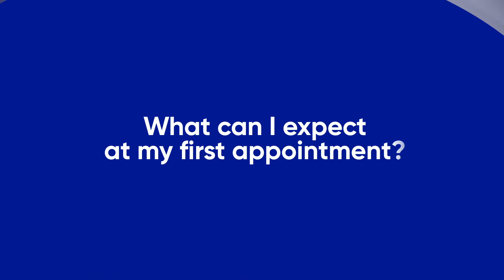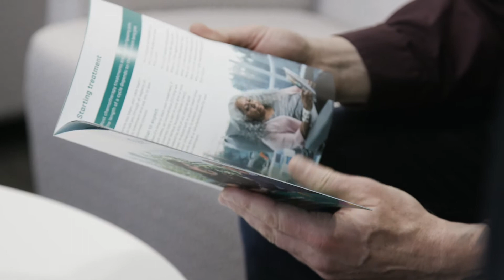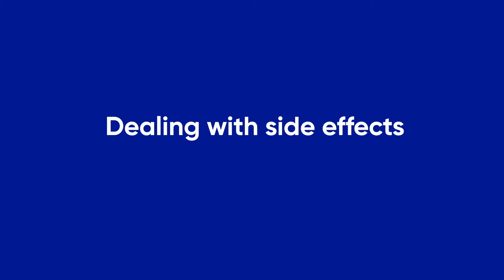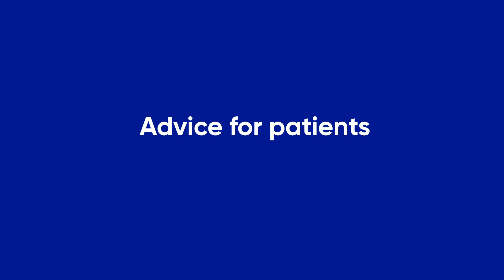Chemotherapy explained by a senior cancer nurse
Our ‘Chemotherapy explained’ series answers all the big questions about treatment from the perspectives of a haematologist, a nurse and a patient.

Colleen is the Nurse Unit Manager at Icon Cancer Centre, North Lakes and has over 15 years’ experience caring for cancer patients through their chemotherapy treatment.

She runs through what to expect during treatment, how your nurse can support you and ways to continue to live well while undergoing chemotherapy.